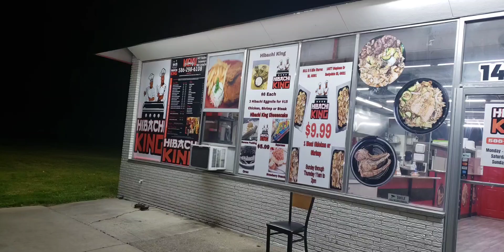Hibachi King Food Review